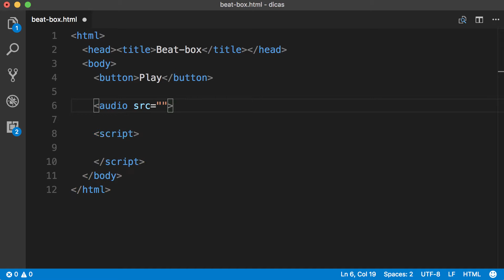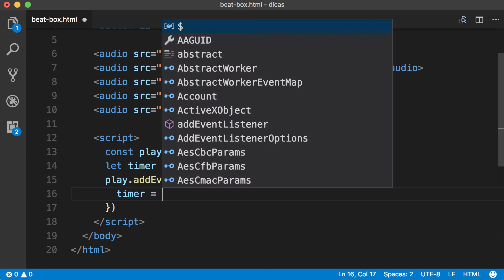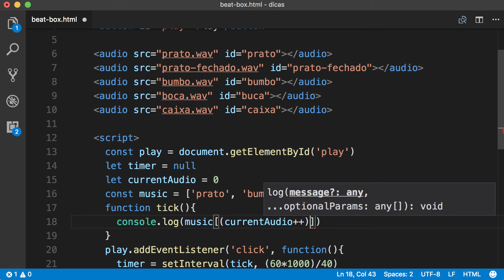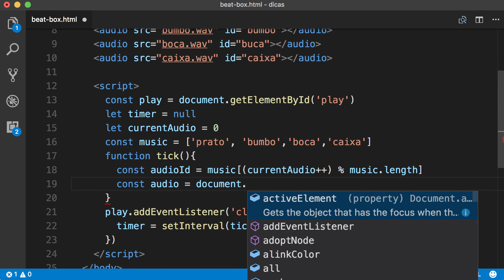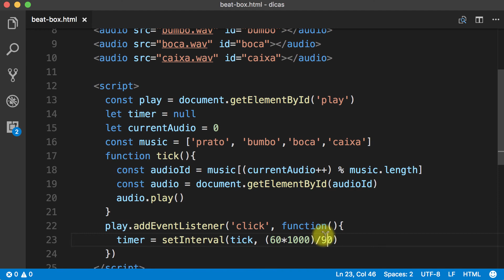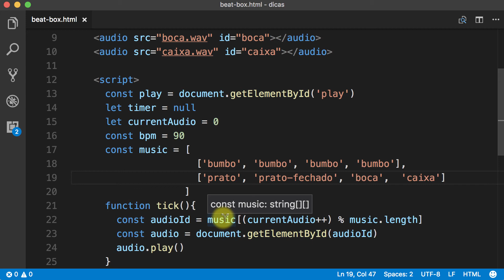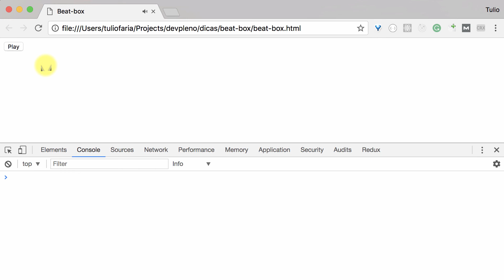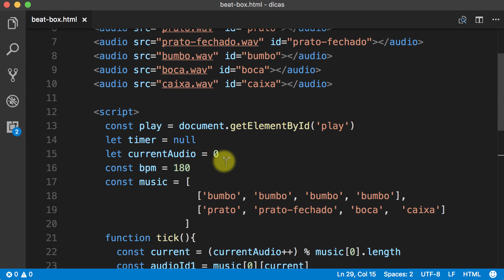Construindo um beatbox com Javascript